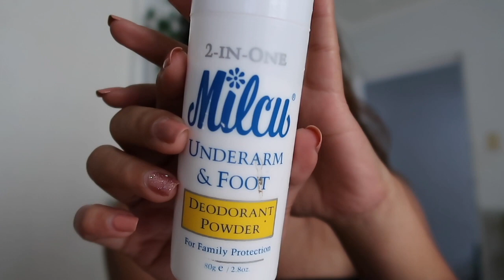cheapest kili kili whitening deo 🙉 | underarm reveal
from the thumbnail itself, you will see that I finally came into terms with my underarm! for so long, this has been my insecurity. to be fair, I did not exert a lot of effort to deal with this back in days and actually even now. 😅 this routine that I have is very low maintenance.

Stay sane, kind and confident. 💖